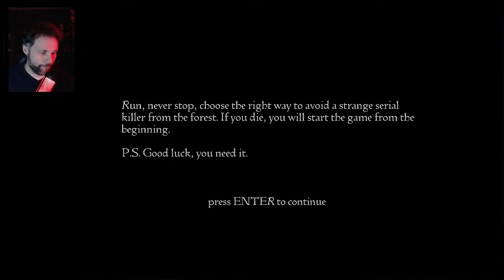CHAPEUZINHO VERMELHO DE TERROR: The Red Hood (Gameplay do Início do Jogo)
Vídeo gameplay do jogo The Red Hood

LIVRO "OS CONTOS DAS SOMBRAS DA MENTE"
APOIE A GENTE pelo PAYPAL e contribua para criação de conteúdo